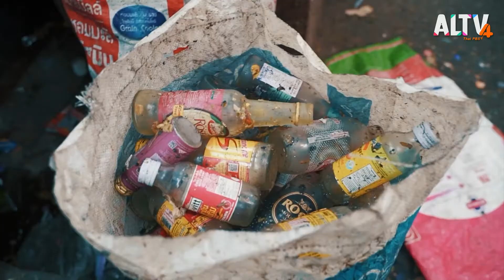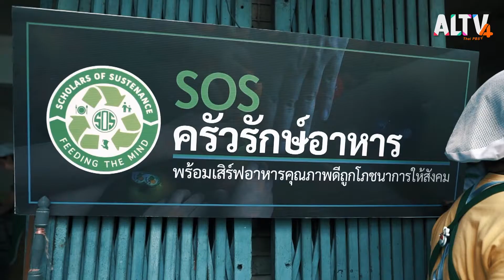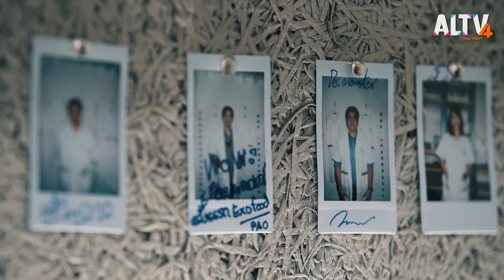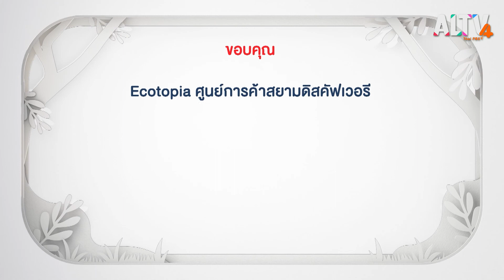ความสุขส่งท้ายปี l 2 องศา (26 ธ.ค. 63)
พี่ซีและพี่ปาล์มจะมามอบความสุขส่งท้ายปี 2563 พาคุณผู้ชมย้อนไปติดตามเรื่องราวความประทับใจตลอด 6 เดือนที่ผ่านมาของสองพิธีกร พร้อมชวนคุณผู้ชมร่วมสนุก ตอบคำถามท้ายรายการ พร้อมรับรางวัลสุดพิเศษ

ติดตามรายการ 2 องศา ทุกวันเสาร์ เวลา 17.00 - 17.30น. ทาง ALTV ช่องหมายเลข 4
📌 รับชมได้ทาง